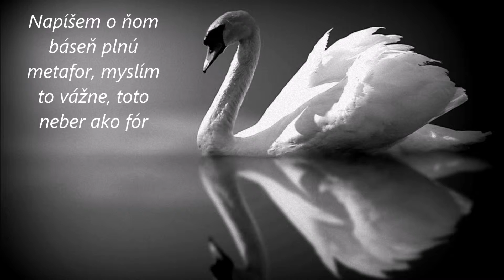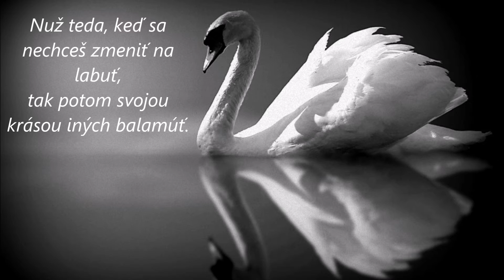Martin Skuban - Labutia pieseň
Text piesne napísal Pavel Dostál, použitý bol v muzikále Jednotkári, premiéra 2006 Štátne divadlo Košice, hudba Martin Skuban.
Spev: František Borovský, klavír: Dávid Benkö, bicie: Tomáš Sýkora, basgitara: Ivan Zmoray, gitara: Martin Skuban